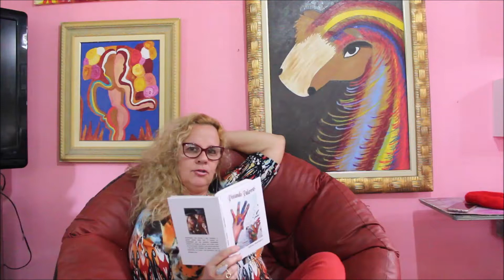Leitura do livro Pintando Palavras da autora Sônia Monteiro Pg 21 Luz